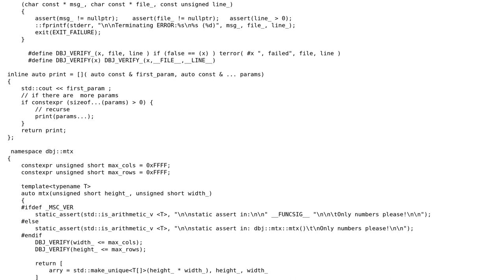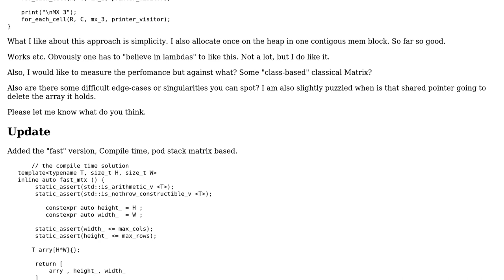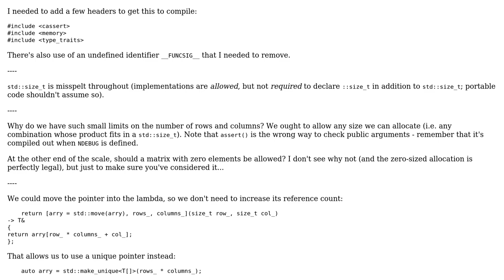Code Review: Lambda based matrix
With thanks & praise to God, and with thanks to the many people who have made this project possible! | Content (except music & images) licensed under CC BY-SA | Music | Images & others | With thanks to user Toby Speight user DBJDBJ and the Stack Exchange Network Trademarks are property of their respective owners. You are responsible for your own actions.